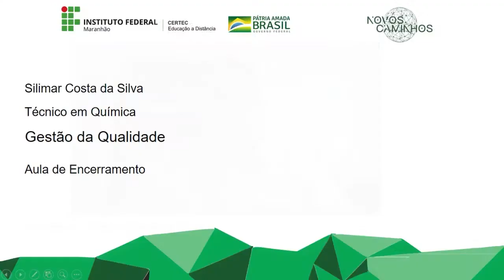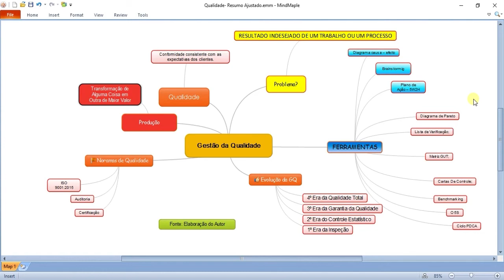Prof. Silimar Costa da Silva - Encerramento Gestão da Qualidade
PROGRAMA NOVOS CAMINHOS - CURSO TÉCNICO EM QUÍMICA